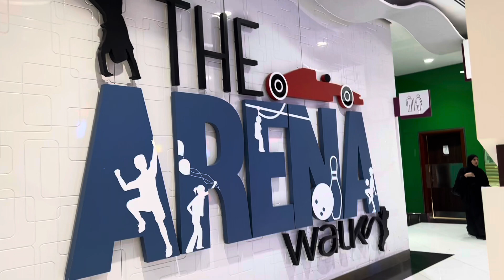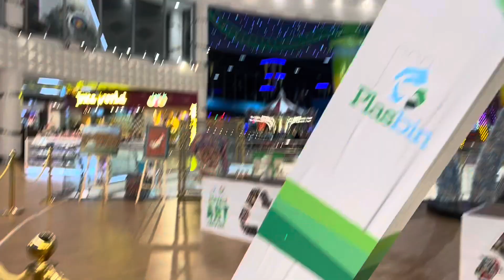Muscat Oman dairies day 2❤️